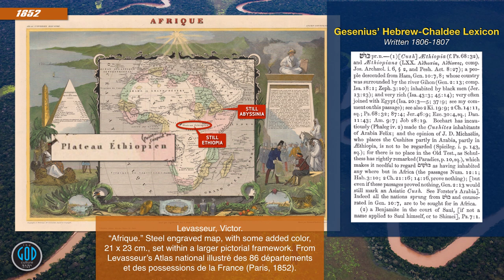Is the GIHON River of Gen 2 in Israel & Ethiopia? Flood Series Part 6E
Are there rivers on the bottom of the ocean floor? Yes!

“If you drained all the water away, it would look exactly like a river system with bends and meanders, except there are no trees along the banks,”
– Dan Parsons, PhD, Sedimentologist, University of Hull, UK to BBC News
(who travels the world to study undersea rivers)

Two years ago, we posited a theory locating the Rivers from Eden and this led us even deeper in our search for the Garden of Eden. Since then, even more support and evidence have come to light. Can we really claim to have found the Rivers from Eden and the Garden of Eden? Watch and find out for yourself as we test all things.

2Esdras.org
BookOfJubilees.org
RestSabbath.org
LeviteBible.org